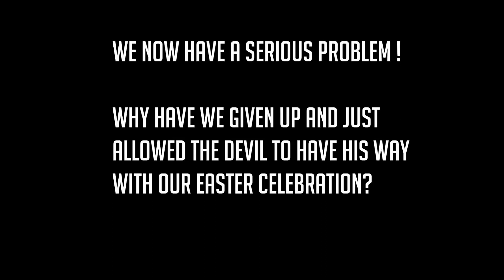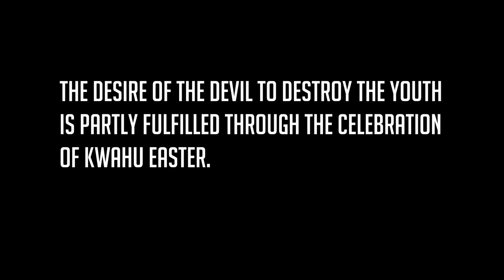Truth Behind Kwahu Easter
This Video was created by my Friend,
The plight of the enemy to destroy man has not ceased. And we need to be very careful with the kind of activities we indulge in. In Ghana each year, the celebration of  sin and lust is done excessively. As hundreds of people troop to Kwahu to celebrate Easter. During this celebration, that condoms ran short in pharmacies and sales of aphrodisiacs increased. What are we introducing our generation to, godliness or worldliness? Can we still complain of increased in STDs and teenage pregnancies when we are not teaching our children the right way?